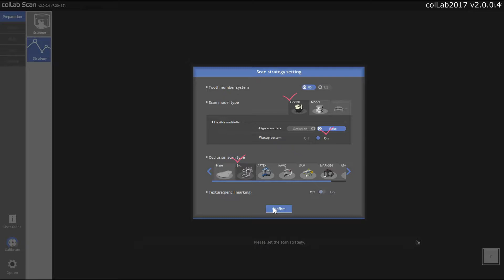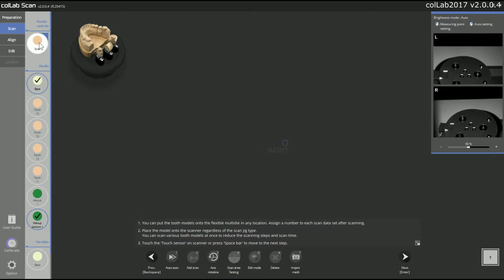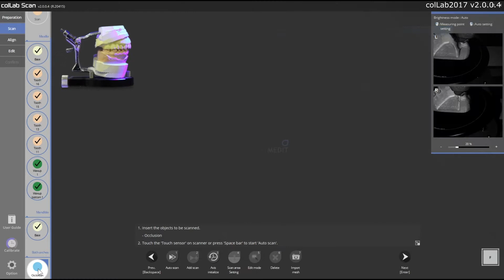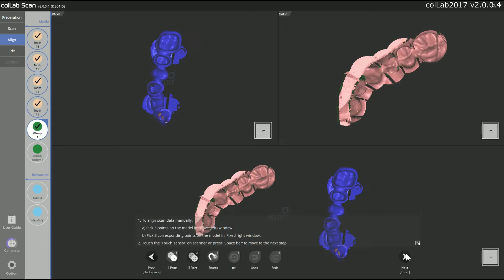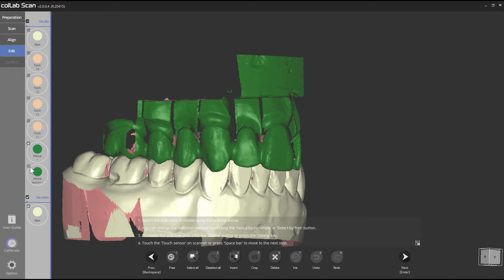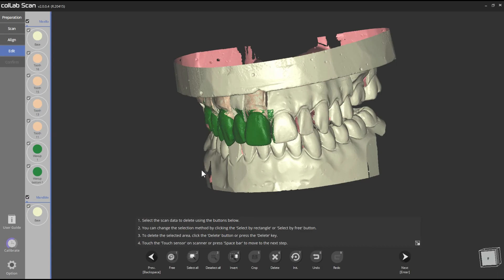26 Scanning the bottom surface of a wax-up using flexible multi-die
Various scan strategies:
- How to scan a wax-up bottom with flexible multi-die